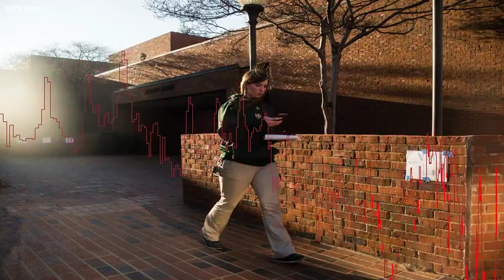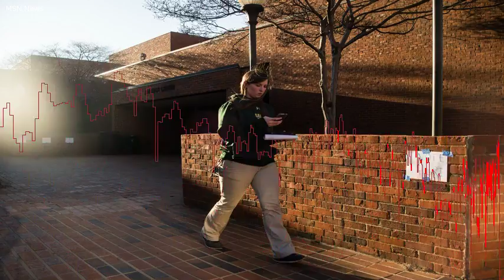Alabama Women Make a Stand in First Election of the MeToo Era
&lt; PREVIOUS SLIDE SLIDE 1 of 3 NEXT SLIDE &gt;  A University of Alabama student left a polling station at the campus in downtown Birmingham.  The rejection by women of the Republican candidate, Roy S.  Moore, stretched well beyond major cities.     BIRMINGHAM, Ala.   For Janet Maycock, Tuesdays election of the Democrat Doug Jones in Alabama was personal. The allegations of sexual misconduct against teenage girls by Mr.